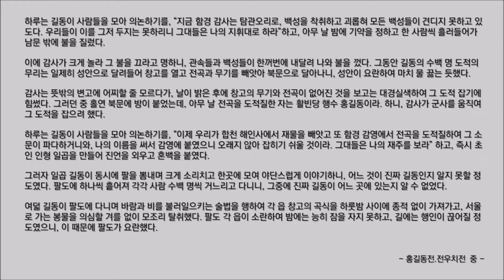#158 [홍길동전 중] 바쁜 현대인을 위한 한줄 오디오북 독서 - 한줄 책방